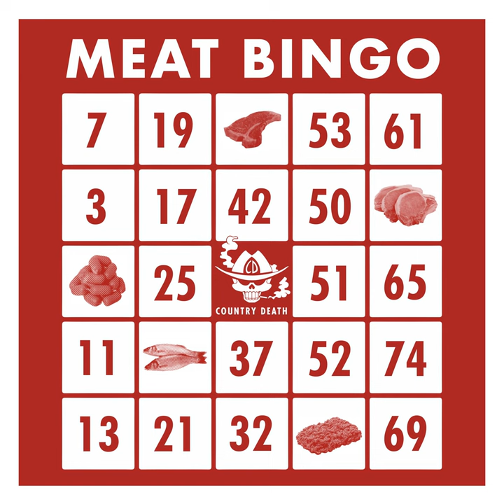Country Death Theme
Meat Bingo